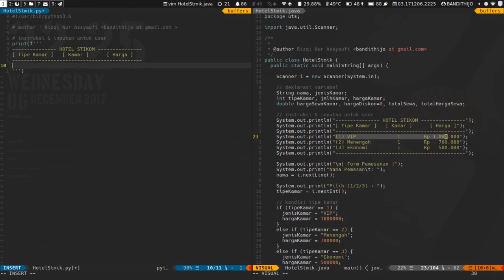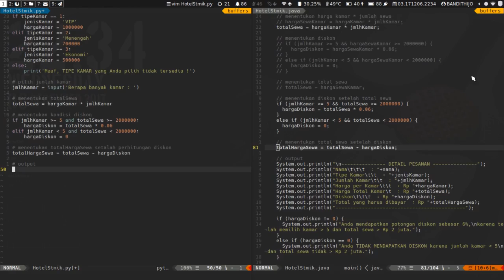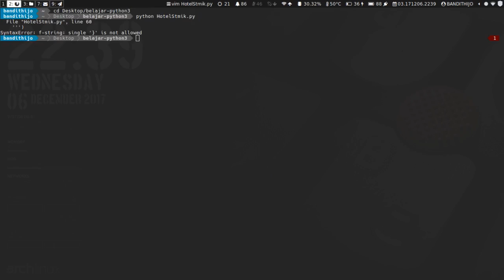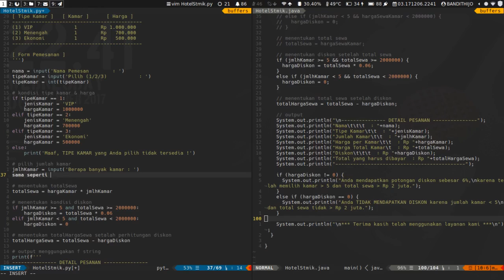Mengerjakan Soal Pemrograman Java dengan Menggunakan Python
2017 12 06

Iiseng-iseng nyoba mindahin jawaban soal UTS pemrograman Java dasar kmaren, dengan Pyhton yang baru seminggu baca-baca. Seru-seru. Sepertinya sudah keracunan. Ahahaha

【ボカロ爆音ジャズ】「脳漿炸裂ガール」インストセッションしてみた【東京アクティブNEETs】